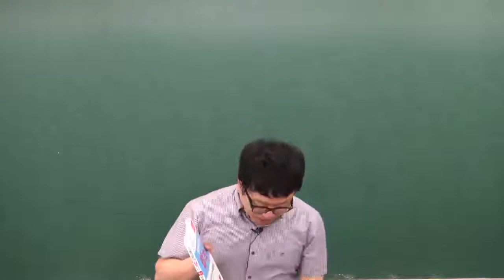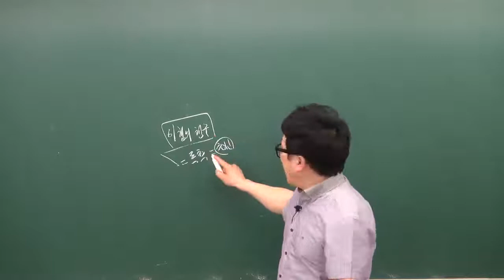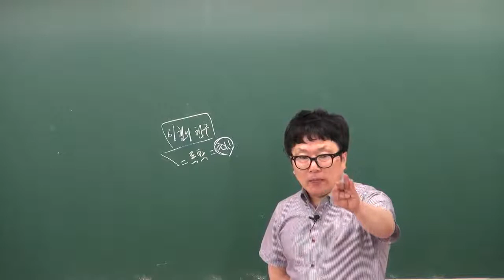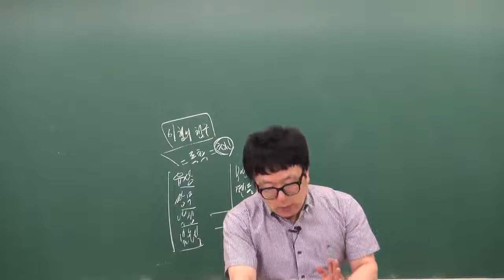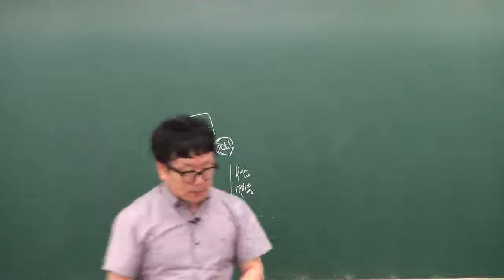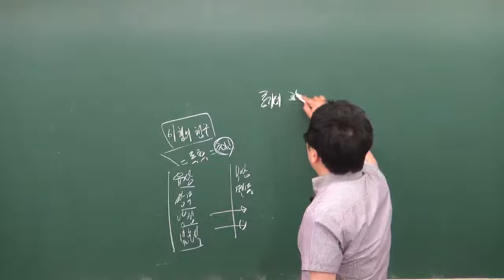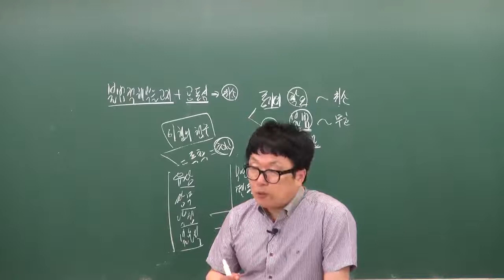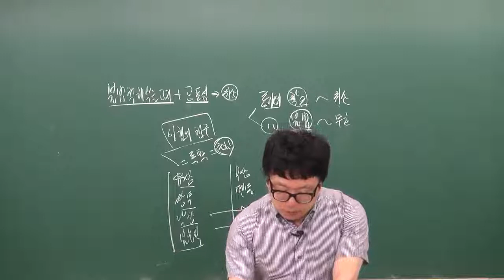공인중개사민법및민사특별법 박기인교수님(법률행위의 목적 기출1000제p. 5) - 원주공인중개사학원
공인중개사민법및민사특별법 박기인교수님(법률행위의 목적 기출1000제p.